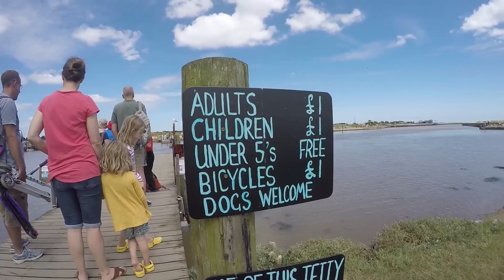Suffolk Coast Path walk from Cliff House camping in Dunwich to Southwold